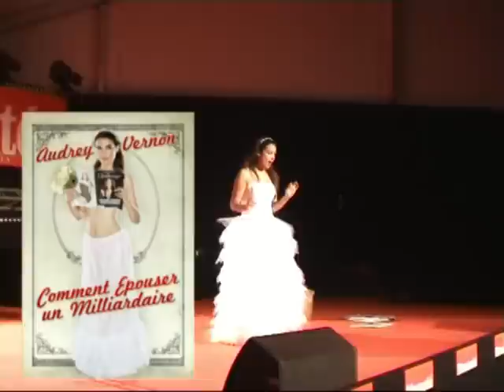Les CONTI retrouvent Audrey Vernon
La Fête de l'Humanité c'est aussi des spectacles et pour les CONTI l'occasion de retrouver Audrey Vernon dans "J'ai épousé un milliardaire" et de participer à un grand moment d'émotion avec le Papa d'Olivier Leberquier de Fralib ...